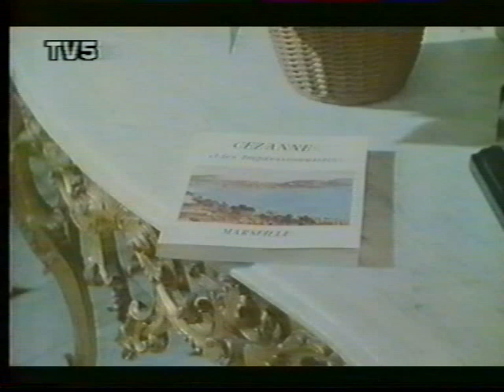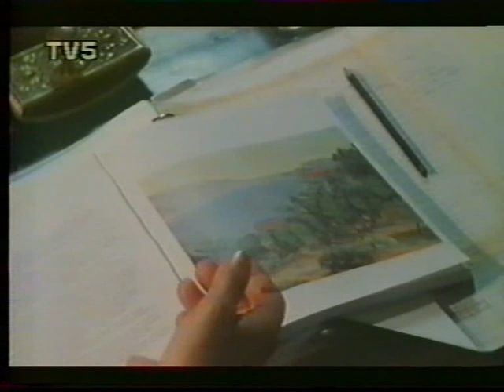Maria Pacôme - Le Cadeau de Sébastien (1986) (Partie 1)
Maria joue avec Jean Bouise dans un téléfilm de Jean Apprederis